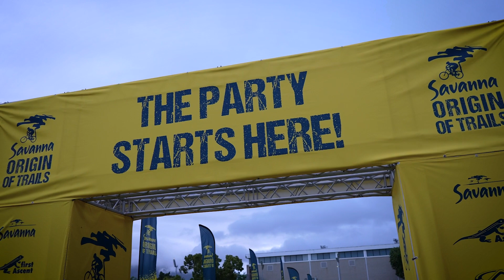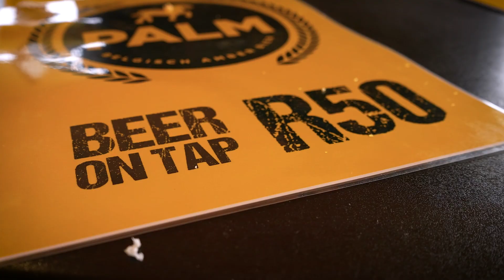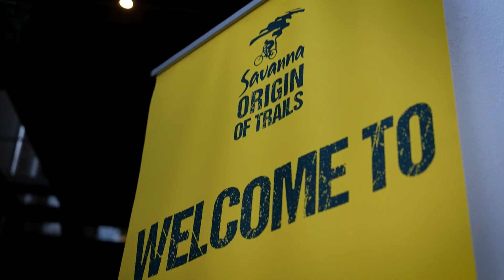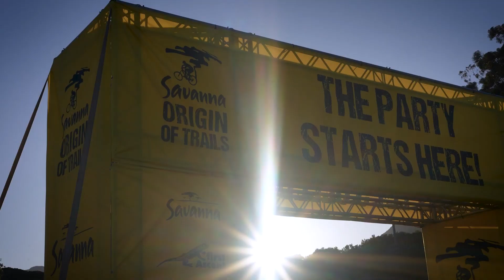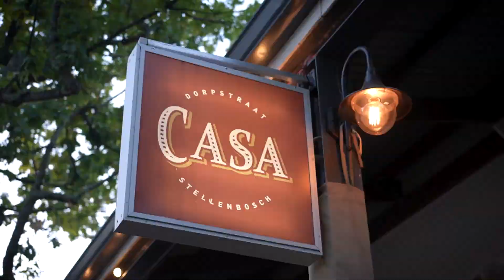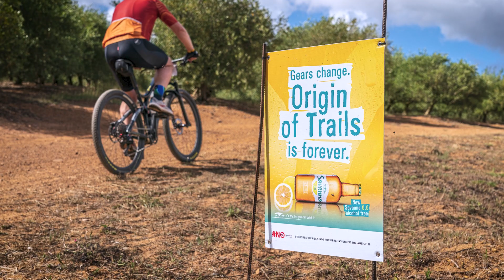HIGHLIGHTS - 2022 Savanna Origin of Trails MTB Experience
The 2022 Savanna Origin of Trails MTB Experience closed off on a high note at Coetzenburg Stellenbosch University on Sunday 20 November. Not only did the Stage treat mountain bikers to a vast network of world-class and exclusive trails, but it also boasted an unheard-of on-route experience that included ice cold Savanna at the water points, a Van Ryn’s Brandy Tasting, live entertainment and even ice cream to mention just a few offerings.

An individual 2-day MTB Stage Race, the Savanna Origin of Trails MTB Experience routes highlighted the beauty and splendor of Stellenbosch.